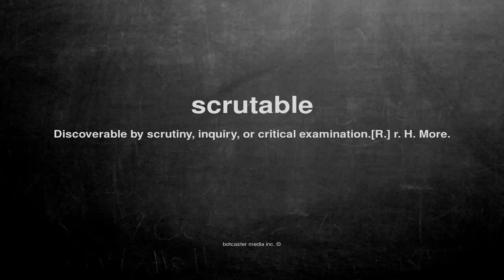What does scrutable mean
What does scrutable mean in English?